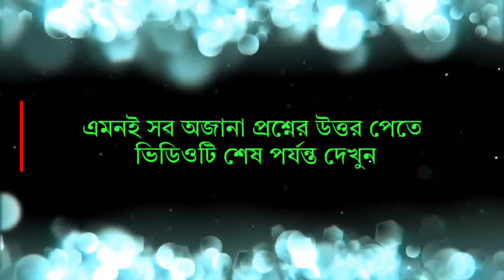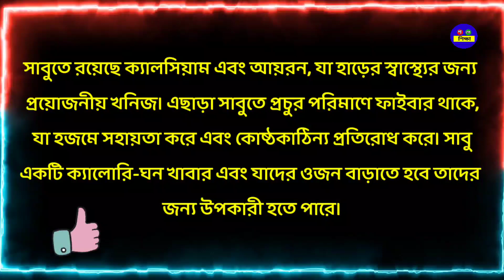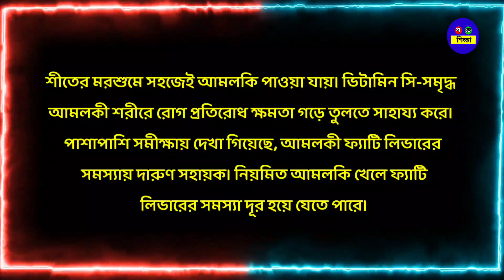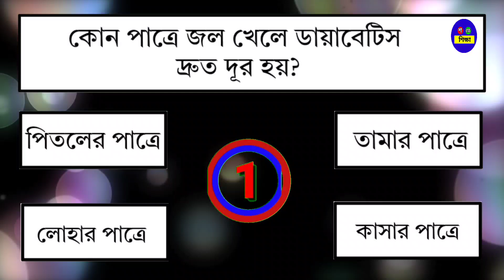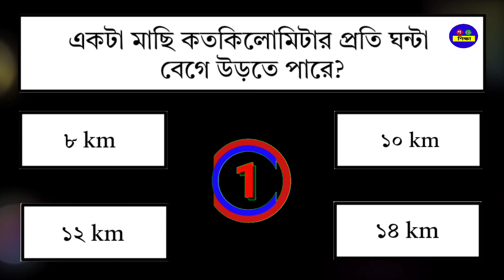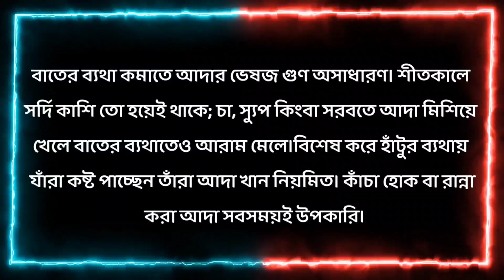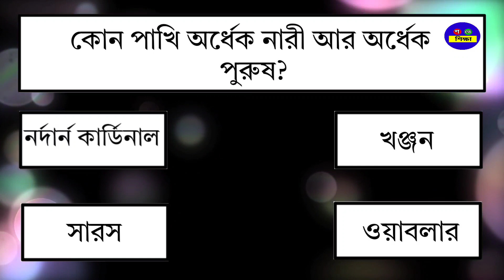কোন পাত্রে জল খেলে ডায়াবেটিস দ্রুত দূর হয়?/Bangla Gk/Bangla Quiz/Gk